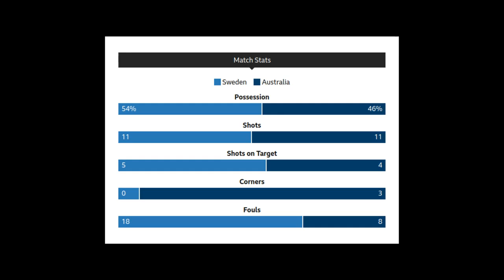Sweden vs Australia - 3rd Place - Women's World Cup 2023 - Highlights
Witness the exciting clash between Sweden and Australia in the Women's World Cup 2023 3rd Place match. Sweden secures a remarkable victory, claiming the bronze medal with an exceptional performance. Kosovare Asllani's stunning goal and Fridolina Rolfo's penalty sealed the deal for Sweden, while Australia's valiant effort in the tournament culminates in a well-deserved fourth-place finish. Relive the intense moments of the match and celebrate the achievements of both teams in this thrilling encounter.